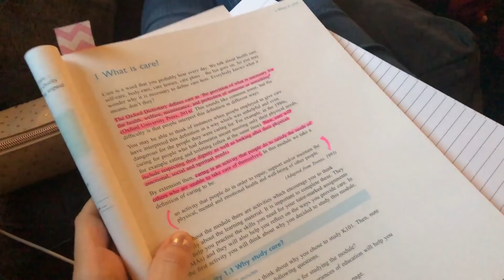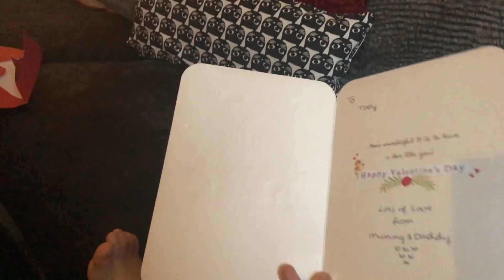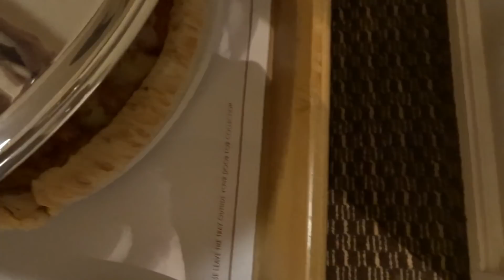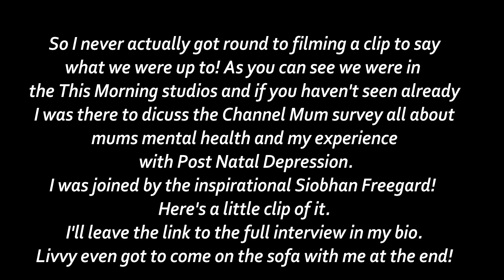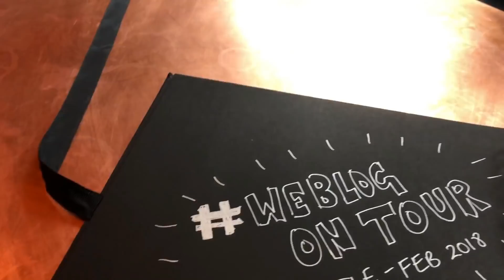A VERY BUSY HALF TERM! WE WERE ON THIS MORNING! | THE WEEKLY VLOG #6 | THE PERKS OF BEING A MOTHER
A VERY BUSY HALF TERM! WE WERE ON THIS MORNING!

Wow, what a half term we have had. Pancake day, play dates, Valentines Day, heading to London to appear on This Morning, as you do, and the We Blog North meet up in Newcastle.

A massive thank you to everyone who has supported my appearance on This Morning, I hope I helped even just ONE of you lovely parents. You can catch the full interview here :